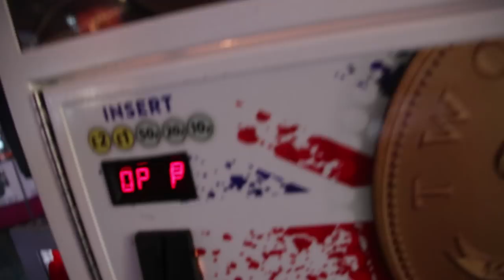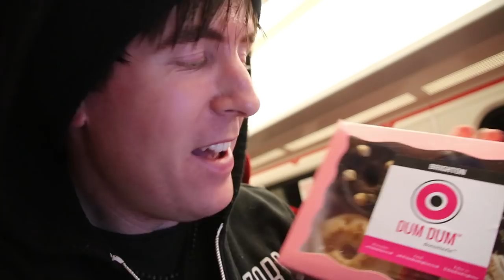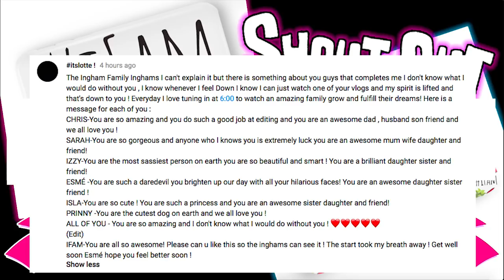WE HAD TO CUT OUR TRIP SHORT!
So today unfortunately Esmé got a lot worse throughout today and we had to cut our trip short..

Thank you all so much for watching! It means the universe to us every single day!

We love you all so much!

Low Road
Hunslet
Leeds
LS10 1AE
England
UK.